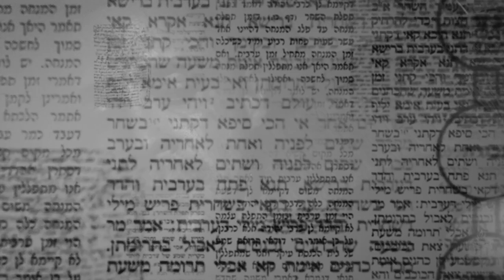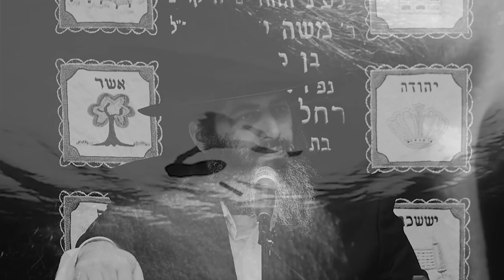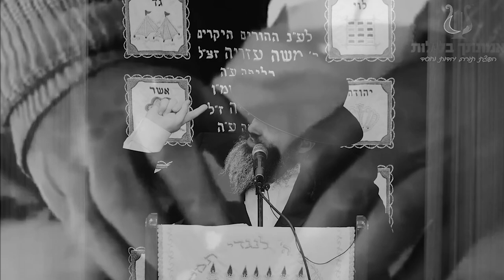הרב רונן שאולוב - להיות חרדי באמת !!